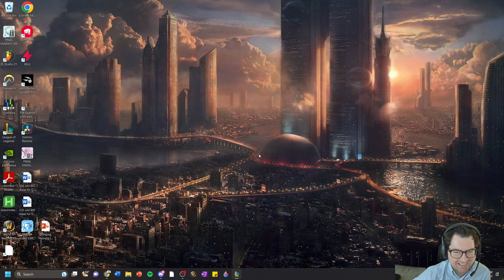SPAM THIS COMP IF YOU WANT TO HIT MASTERS FAST | Teamfight Tactics 9.5 Midset | Cho'gath reroll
"Ready for thrilling gaming adventures? 🎮 Look no further! Dive into the heart-pounding action on my Twitch channel Experience epic battles, strategic insights, and a vibrant community of fellow gamers. From unforgettable showdowns to jaw-dropping victories, we're fully immersed in the gaming world.

Stay in the loop and get an exclusive glimpse behind the scenes by following me on Instagram at gregarious_gregerto 📸. Join the TrackenGaming community across platforms for an epic gaming journey.

Don't miss out on the excitement! See you there! 🔥👾"